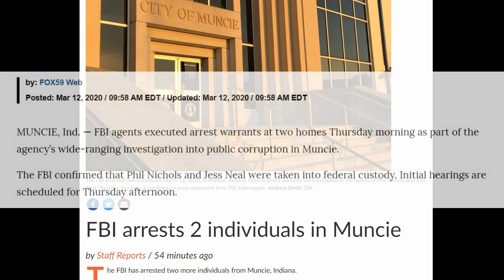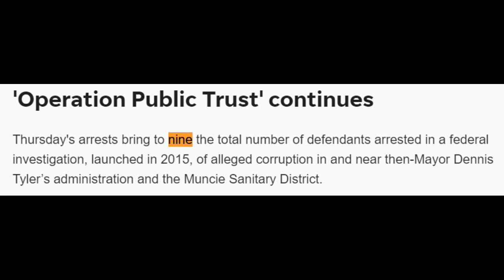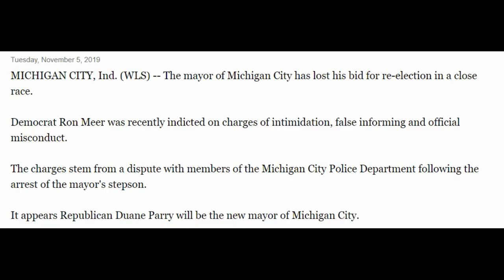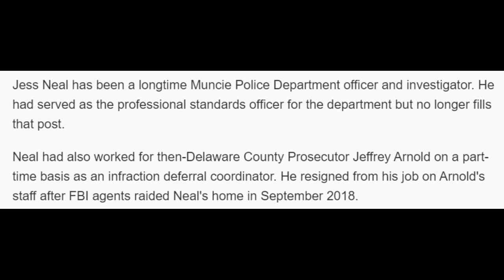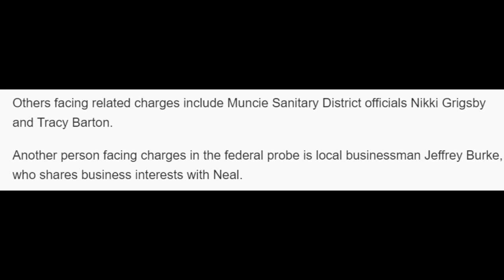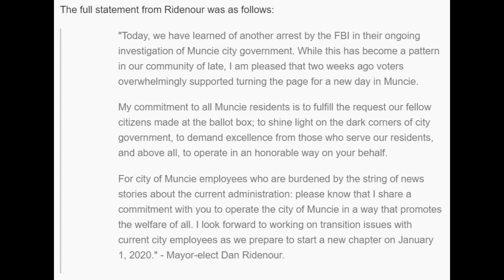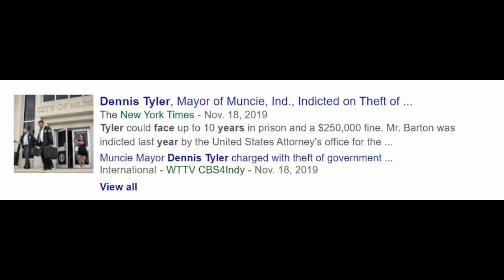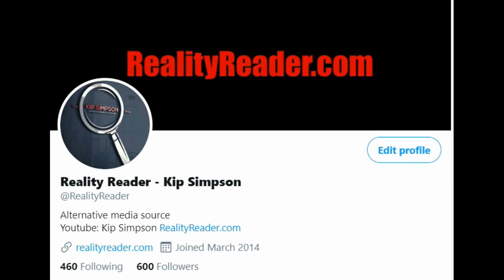FBI Arrests Two Muncie Officials in Shocking Corruption Probe